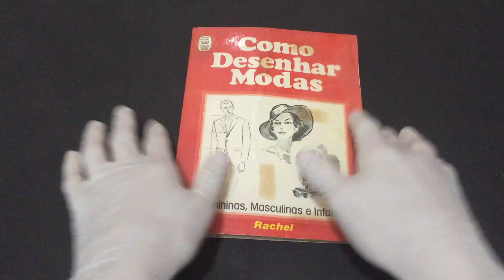IMG 8470Como Desenhar Modas